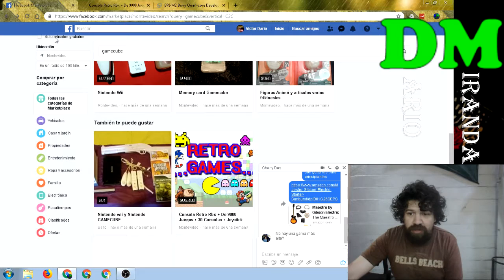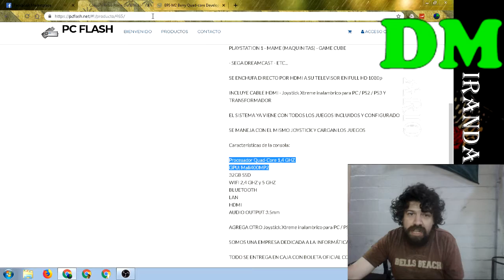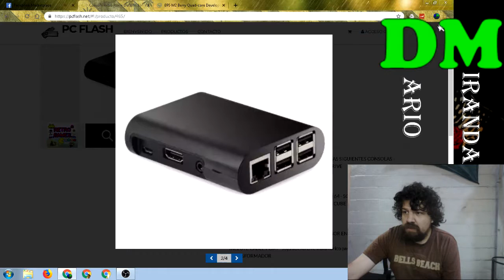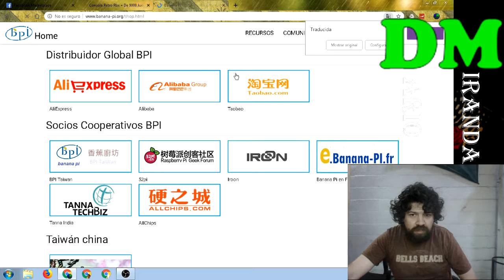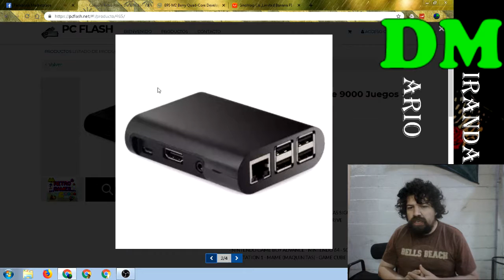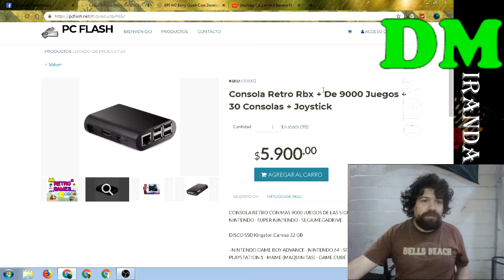consola retro con 9000 juegos: vale la pena?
Encontre una consola con varios emuladores y 9000 juegos (supuestamente) por $UY 5600.
-Qué es?
-Realmente puede emular Gamecube y PSP?